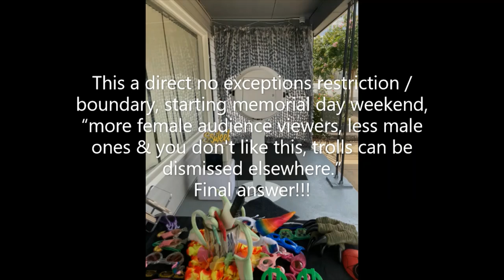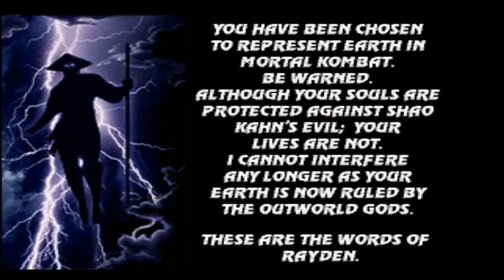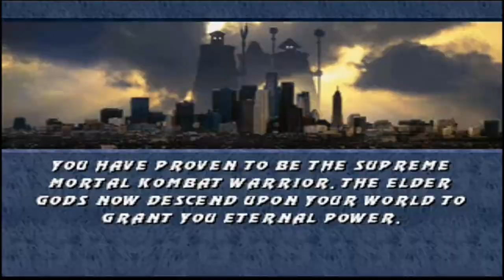Mortal Kombat 3 [PlayStation] Gameplay - Sonya Blade (ARCADE)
Kerri Hoskins as Lt. Sonya Blade, in MORTAL KOMBAT 3.
Just like the arcade version, from 1995
Sony PlayStation version, of the MASTER tier in MORTAL KOMBAT 3.
30th Anniversary - come April 15, 2025. Including the movie, debuting August 18, 1995.